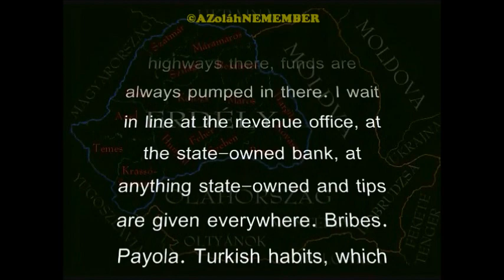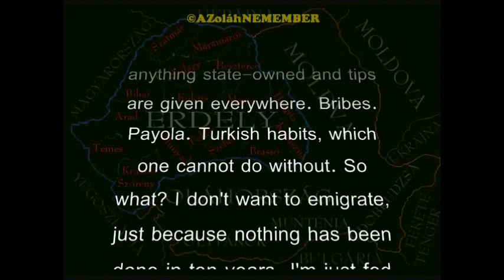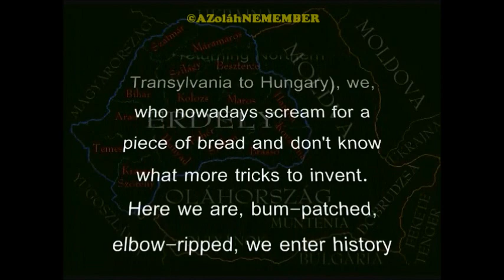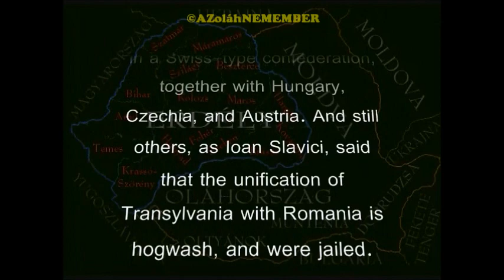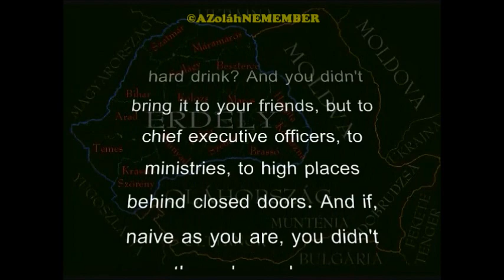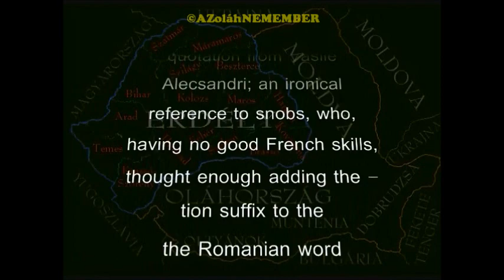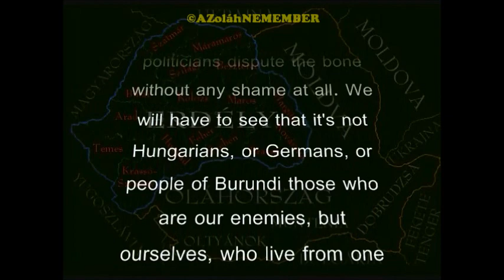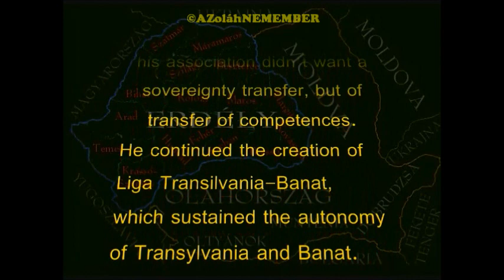I am fed up with➜romania \ english